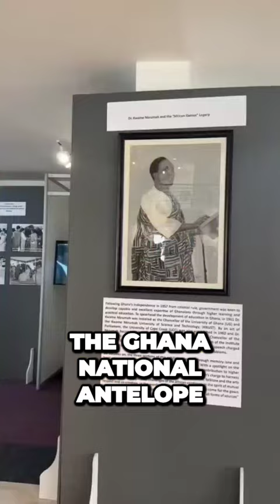The beautiful refurbished Dr. Kwame Nkrumah Memorial Park